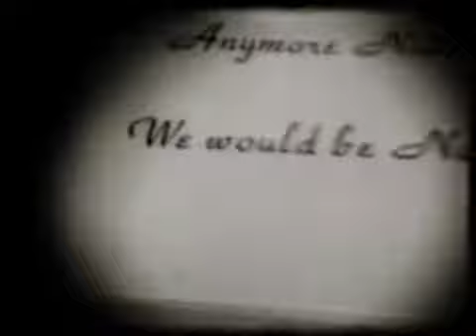Recorded with 8mm App